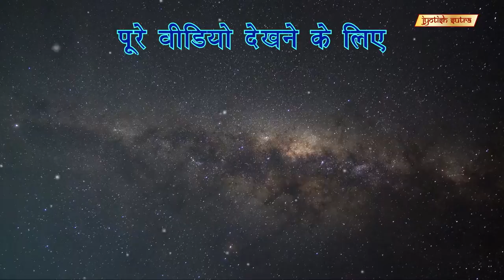रून्स के रहस्य और शक्ति को जानिए | Runes Expert Pooja Shirasi Unveils Magical Runes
Renowned Chinese astrologer Pooja Sherasi reveals the secret behind runes which helps you make your love life beautiful and escape negativity in life.